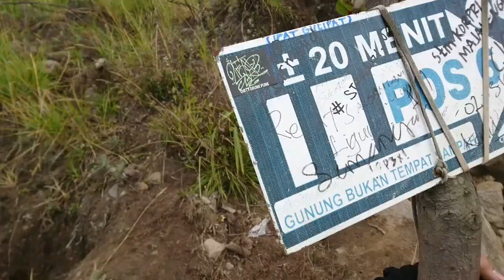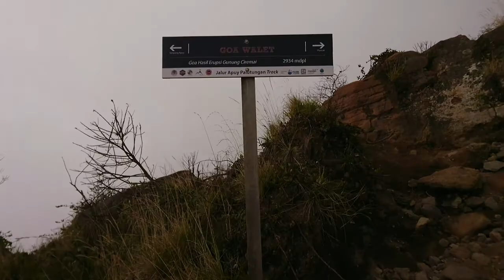Gn. Ciremai #2 - Menggapai Puncak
Terimakasih kepada yang setia mendukung channel gw

Terimakasih

Backsound yang gw pake:
1. Dan Lebowitz - 5 O July